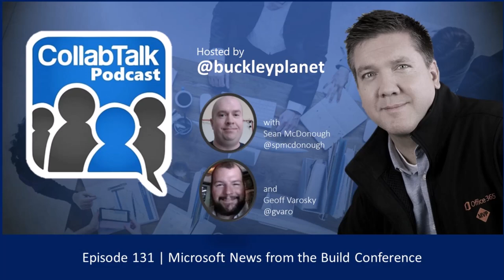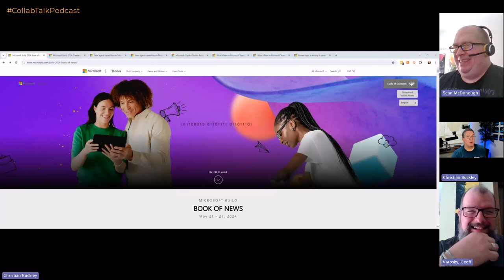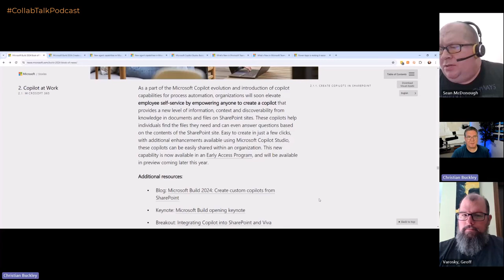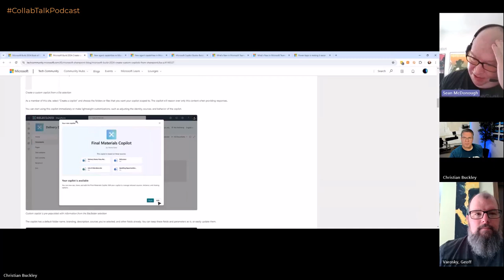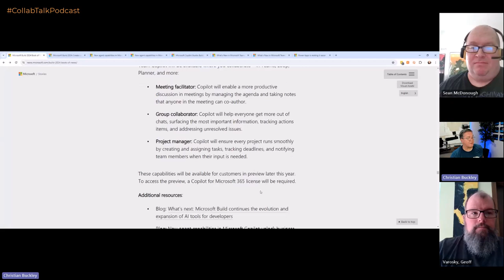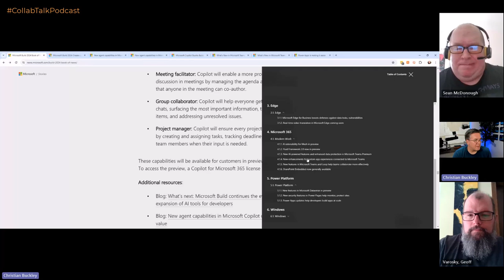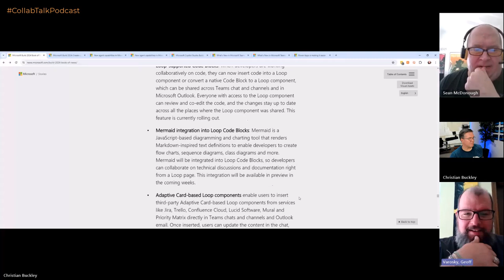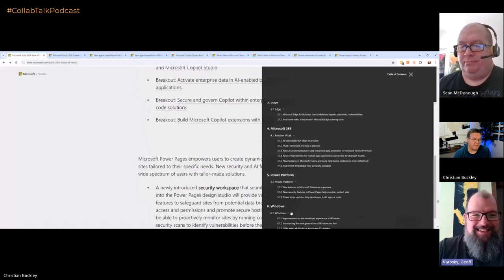CollabTalk Podcast - Episode 131 with Sean McDonough and Geoff Varosky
For Episode 131 of the CollabTalk Podcast, the conversation focused on the recent Microsoft Build Conference and all of its announcements, which were captured within the Build 2024 Book of News. We explored announcements around building custom Copilots in SharePoint, the ability to include agent capabilities and leverage Dataverse in Copilot Studio, new features in Microsoft Teams, and more.

This is part of a monthly feature on the podcast with Sean and Geoff where we’ll cover the latest product announcements, major Message Center updates that you need to know about, and community news from around the world. You can listen to the podcast above and follow me using your favorite app, such as Spotify, Apple Podcasts, Stitcher, Soundcloud, or the iHeartRadio app.

Joining me on this podcast:

Sean McDonough (@spmcdonough), a Sr. Solution Architect and Consultant with Akumina in Cincinnati Ohio, one of my co-hosts for the popular M365AMA series, and an M365 Apps & Services MVP.

Geoff Varosky (@gvaro), a Senior Architect for Insight, and the co-founder of The New Janky Workshop.

You can also listen to the podcast and follow me using your favorite app, such as Spotify, Apple Podcasts, Stitcher, Soundcloud, or the iHeartRadio app.